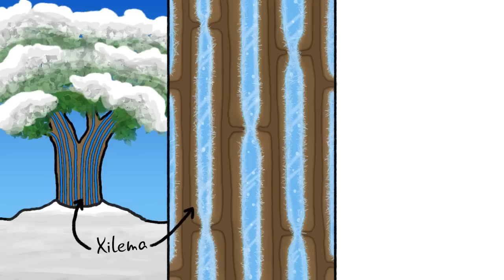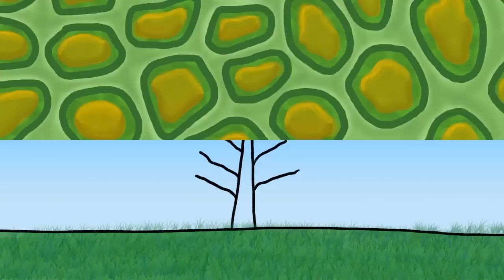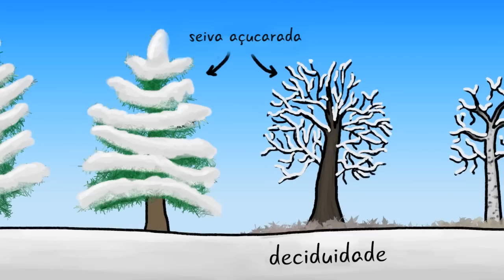Como as árvores sobrevivem ao inverno? | Minuto da Terra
Não esqueça de clicar em "Gostei" caso tenha curtido :)

Nós podemos usar um agasalho, mas as árvores passam o inverno lá fora, no frio. Por que elas não morrem?

O Minuto da Terra oferece uma visão divertida do meio ambiente em nossa volta - em apenas alguns minutos!

Tradução oficial do canal MinuteEarth, criado por Henry Reich, com Alex Reich, Peter Reich, Rose Eveleth, Emily Elert, e Ever Salazar.

Tradução: Leonardo G. Souza
Edição: Ricardo G. Souza

Cavender-Bares, J. (2005). Impacts of freezing on long distance transport in woody plants. Vascular transport in plants, 401-424.

Davis, S. D., Sperry, J. S., & Hacke, U. G. (1999). The relationship between xylem conduit diameter and cavitation caused by freezing. American Journal of Botany, 86(10), 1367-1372.

Ewers, F. W. (1985). Xylem structure and water conduction in conifer trees, dicot trees, and lianas. International Association of Wood Anatomists Bulletin,6(4).

Pittermann, J., & Sperry, J. S. (2006). Analysis of freeze-thaw embolism in conifers. The interaction between cavitation pressure and tracheid size. Plant Physiology, 140(1), 374-382.

Willson, C. J., & Jackson, R. B. (2006). Xylem cavitation caused by drought and freezing stress in four co‐occurring Juniperus species. Physiologia Plantarum, 127(3), 374-382.

Zanne, A. E., Tank, D. C., Cornwell, W. K., Eastman, J. M., Smith, S. A., FitzJohn, R. G., ... & Beaulieu, J. M. (2013). Three keys to the radiation of angiosperms into freezing environments. Nature.